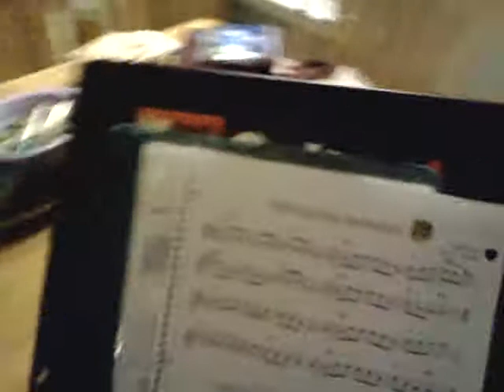Daelyn practicing her violin